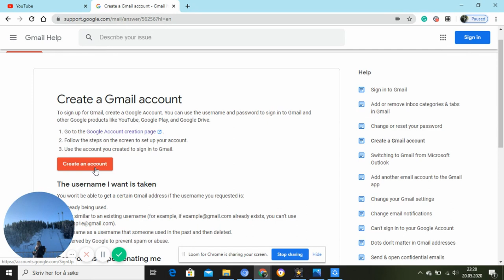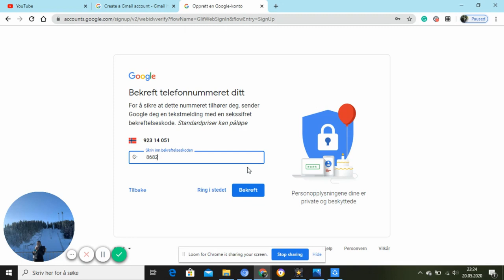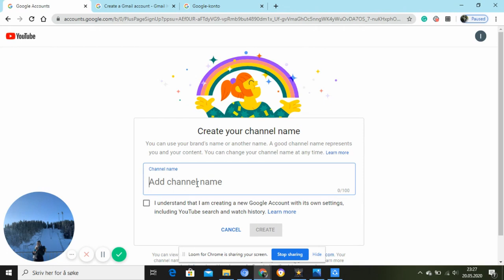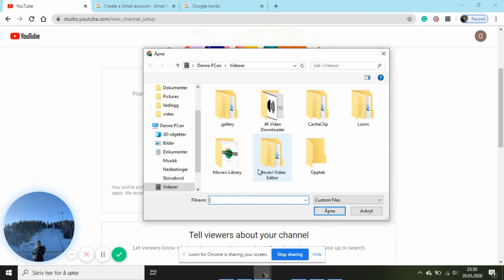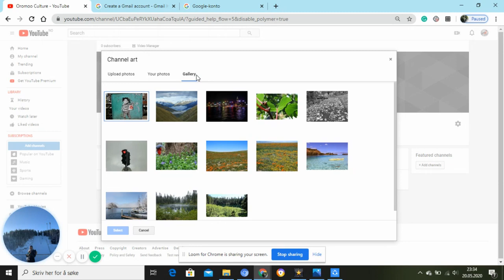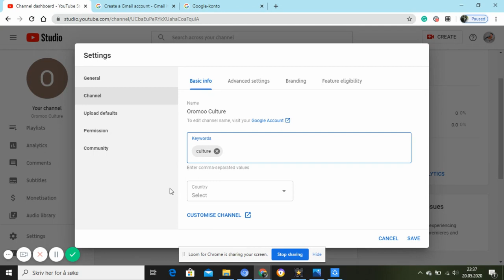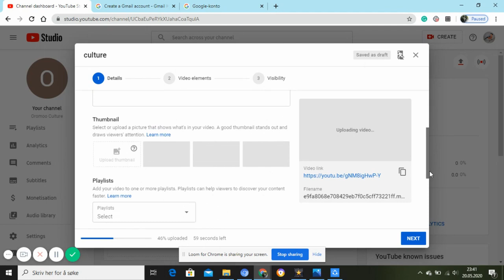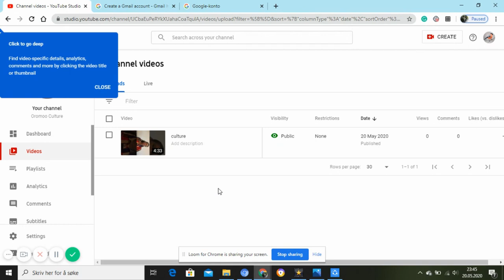YouTubii haraa banaachuu barbaddu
YouTube channalii fi gmail accountii  haraa banaachuu yoo barbadaan video kana laalaa.
 Youtube tutorial for how to create a Gmail account and a youtube channel.